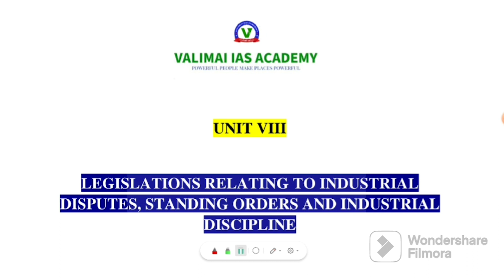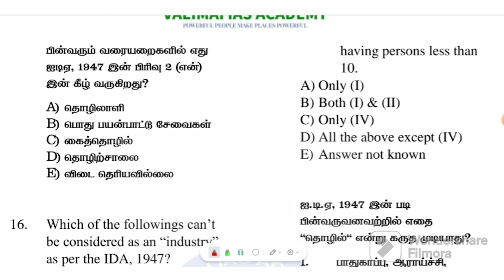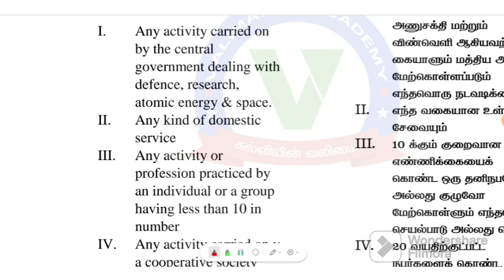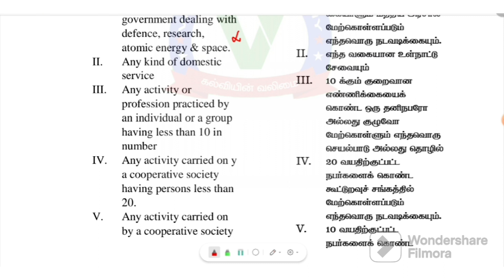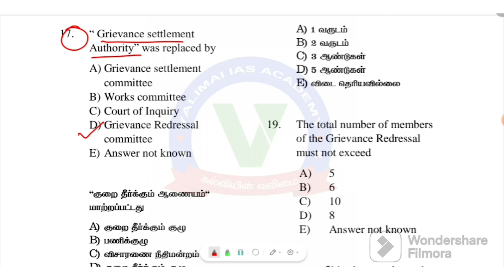ASSISTANT COMMISSIONER OF LABOUR | PYQ | LABOUR STUDY MATERIALS |BEST TNPSC ONLINE COACHING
FOR TNPSC  ASSISTANT COMMISSIONER OF LABOUR MATERIALS CALL/MESSAGE 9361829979

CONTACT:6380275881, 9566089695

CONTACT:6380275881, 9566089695